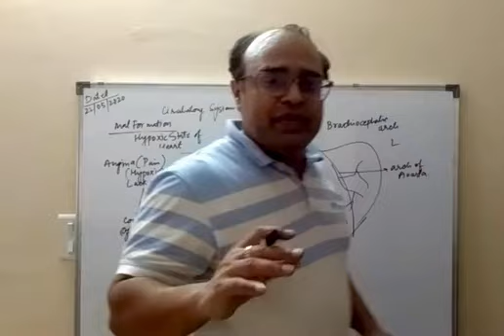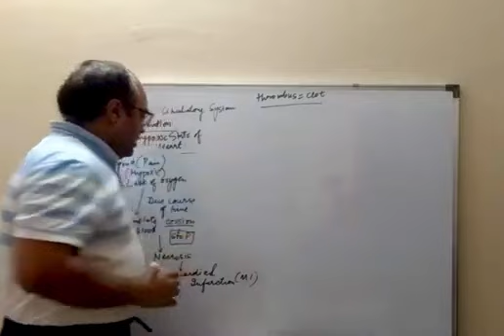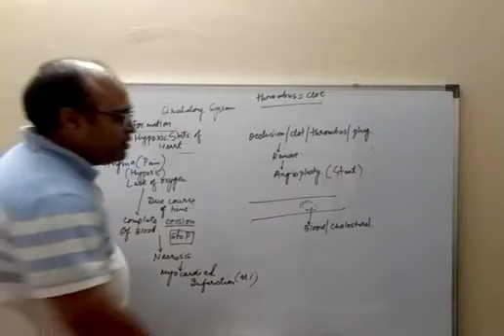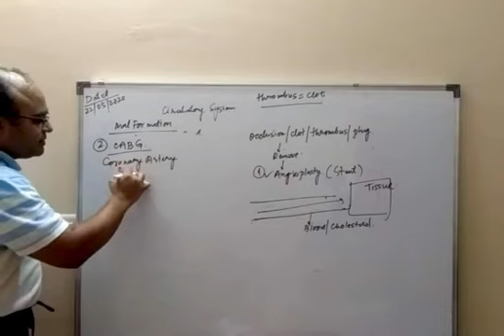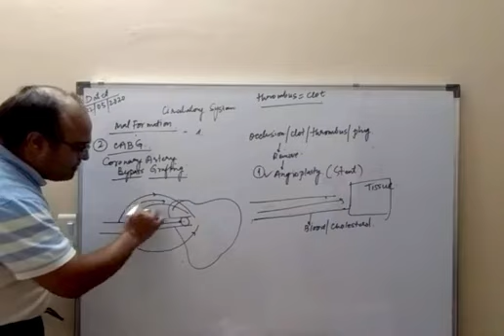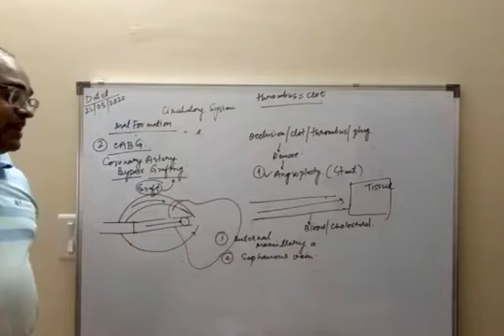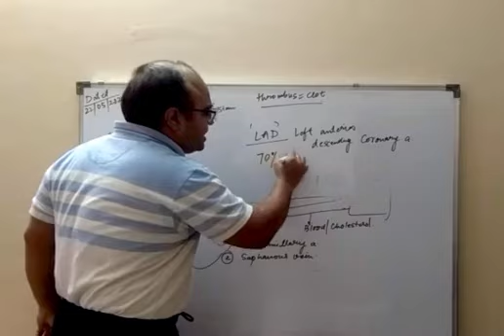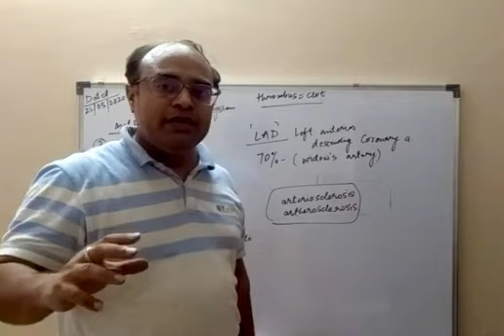Ischemic Heart Disease